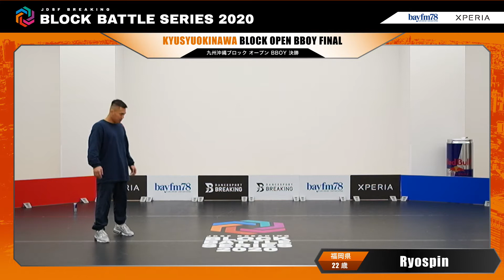JDSF ブレイキン ブロック選手権2020 九州沖縄ブロック | ISSEI vs Ryospin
一次予選を勝ち抜いた選手による本戦トーナメントの模様を収録。
トーナメントを勝ち抜いて、ブロックの代表として11月の全日本ブレイキン選手権へ駒を進めるのはどの選手だ！？

-大会概要-
2020年9月26日（土）